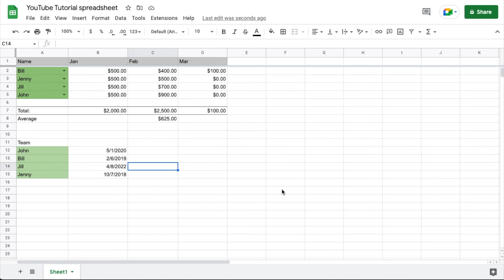How To Format Dates In Google Sheets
Check out today's special tech deals:

In this video, we show you how to format dates in Google Sheets.